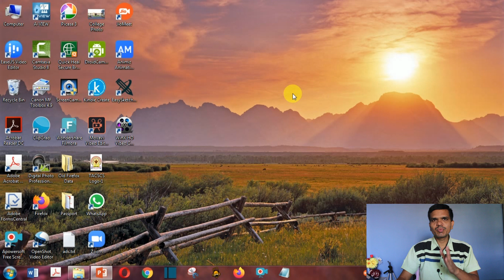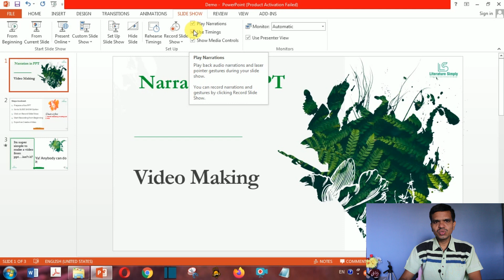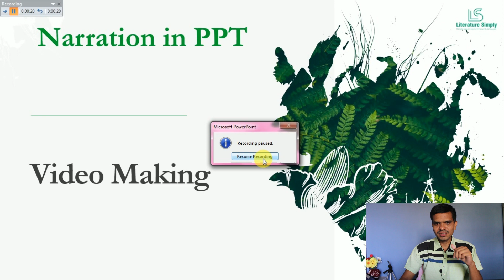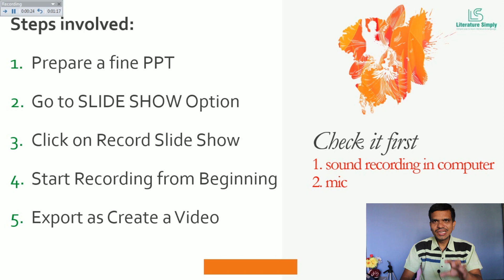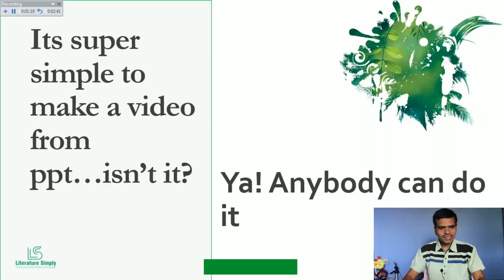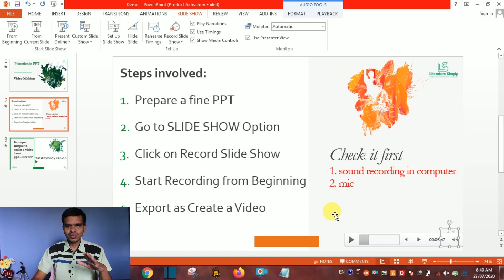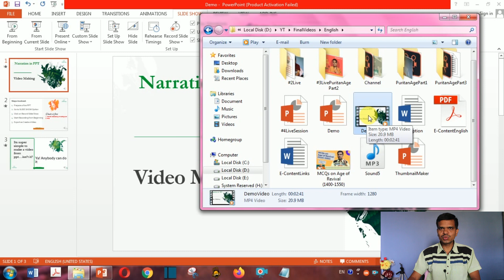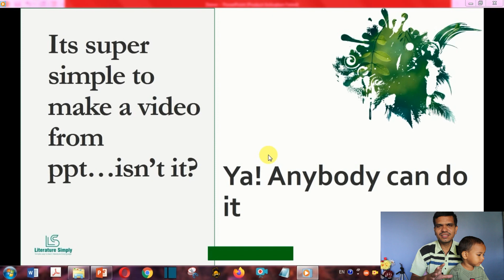सिर्फ PPT से Video बनाओ | किसी भी Software की जरूरत नहीं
नमस्कार दोस्तों आपका स्वागत है शिक्षा Prenuer (Shiksha Prenuer) शिक्षा क्षेत्र में बदलाव के लिए इस YouTube चैनल में| इस व्हीडीओ में हम सिर्फ PPT से Video कैसे बनाते है इसकी जानकारी लेंगे | किसी भी Software की जरूरत नहीं | No any screen recording.
इस विडियो में आपको निम्न जानकारी मिलेगी:
1. PPT si video kaise banate hai?
2. Screen recorder ki jaroorat kyon nahi?
3. How to make educational video?
4. Simple way to make Video from only PPT?
5. PPT Video in only 5 steps?

अन्य उपयुक्त वीडियोज:
Jio Meet Laptop या Desktop में कैसे Use करें? अब Zoom नहीं Jio Meet का उपयोग करें